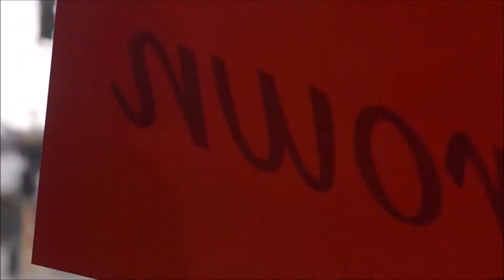Royal crown barbers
Zerofade tutorial by Jay

539 Glenferrie Road
Hawthorn, Victoria